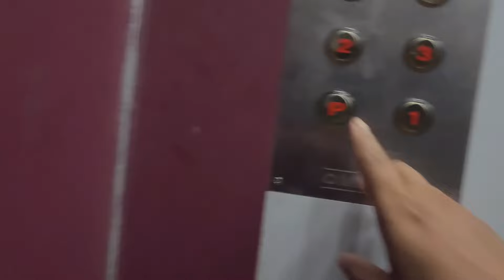आज तळजाई दर्शन ।Mukta Kadam | नवरात्री स्पेशल Pune Darshan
today I visited the site Tekdi at Pune. This is Navratri special log of Marathi Milegi Mukta
#￼muktakadam

marathi vlog,
marathi vlogger,
marathi blog,
marathi vlog video,
marathi vlog navra bayko,
marathi blogging ideas,
marathi blogger,
marathi vlog couple,
एक vlogs,
एक ब्लॉक वीडियो,
एक दिवस अचानक,
aai चैनल,
aamhi 2 java,
ms jadhav vlogs,
marathi vlog hot,
marathi vlog in america,
marathi vlog dipali,
marathi vlog village,
marathi vlog bob and komal,
marathi vlog pune,
marathi vlog travel,
ई मराठी,
ई मित्र,
ई बाता,
और बुद्धदेव,
और बद्री देव,
और बुध देव,
मराठी गाना वीडियो एचडी,
मराठी एबीसीडी वीडियो,
मराठी वीडियो एल्बम,
मराठी एक्टर वीडियो,
अ आई,
एस3के ब्लॉग,
टिकुजीनी वाडी,
गुलकि जोशी,
मराठी वीडियो अच्छी अच्छी,
ओ वी,
ओ भंडारी,
मराठी उखाणे वीडियो,
मराठी आरती वीडियो,
मराठी वीडियो आदिवासी गाने,
मराठी वीडियो गाना आर्केस्ट्रा,
मराठी वीडियो आर्केस्ट्रा,
मराठी ओपन वीडियो सॉन्ग,
मराठी ब्लॉग,
टव9 मराठी,
मराठी इंस्टा वीडियो,
मराठी वीडियो इंस्टाग्राम,
मराठी ऑडियो वीडियो,
मराठी ऑल वीडियो,
ऑनलाइन मराठी,
only मराठी,
क ख मराठी,
काकी,
काय करतो,
काका की मराठी,
ऋषिकेश ब्लॉक,
ऋषि ब्लॉक,
ऋषिकेश 18,
ऋषिकेश टूर,
मराठी वीडियो कॉमेडी,
मराठी के वीडियो,
मराठी कॉमेडी वीडियो में,
मराठी कॉमेडी वीडियो पिक्चर,
मराठी कीर्तन वीडियो,
मराठी कॉमेडी वीडियो टिक टॉक,
मराठी कार्टून वीडियो में,
मराठी कविता वीडियो,
मराठी का वीडियो गाना,
मराठी कॉमेडी वीडियो मूवी,
मराठी वीडियो गाने नवीन,
मराठी वीडियो गाने डीजे,
मराठी गोष्टी वीडियो,
मराठी गाने वीडियो सोंग्स,
मराठी वीडियो गाने,
मराठी वीडियो गाने दादा कोंडके,
मराठी वीडियो गाना चाहिए,
मराठी गाणी वीडियो सॉन्ग,
मराठी वीडियो गाने न्यू,
मराठी वीडियो गाना दिखाओ,
satvika's world पणती गप्पा marathi vlog,
ख ग,
खाऊ,
खार,
खारिया दिखाइए,
मराठी वीडियो घाघरा,
इयत्ता पहिली,
इयत्ता पहिली अभ्यासक्रम,
अननस,
घरगुती गोष्टी,
मनी मराठी वीडियो चाहिए,
मराठी चित्रपट वीडियो गाने,
मराठीचे वीडियो,
मराठी गाना वीडियो चाहिए,
मराठी चित्रपट वीडियो सॉन्ग,
मराठी वीडियो चैनल,
मराठी चित्रपट वीडियो में,
मराठी कॉमेडी वीडियो चाहिए,
मराठी चुटकुले वीडियो में,
मराठी ब्लॉग चैनल,
अंकिता भावसार,
अंकिता ब्लॉक,
अंकिता भावसार वीडियो,
अंकिता mastram ब्लॉक,
च लग्न,
om shikhar vlogs,
तीकले,
त्रास,
मराठी जोक वीडियो,
मराठी vlog मी जात आहे सासरी,
जीवन कदम vlog,
जोशी कुटुंब,
जीवन कदम,
डिंपल किचन ब्लॉक,
डॉ कुलकर्णी,
डुबुक वड्याची रेसिपी,
ञ चे शब्द,

भारतीय ब्लॉग,
मराठी वीडियो में,
मराठी मालिका वीडियो,
मराठी वीडियो मूवी,
मराठी वीडियो डीजे में,
मराठी गाने वीडियो में डीजे सॉन्ग,
मराठी मेकअप वीडियो,
मराठी मुलीचे वीडियो,
मराठी गाने वीडियो मूवी,
मराठी बाराखडी वीडियो,
मराठी बातमी वीडियो,
मराठी बताइए वीडियो में,
मराठी गाना बेवफाई वीडियो,
मराठी कॉमेडी वीडियो बताइए,
मराठी बेवफा वीडियो सॉन्ग,
मराठी गाना वीडियो बताइए,
मराठी बालगीते वीडियो,
मराठी वीडियो रिंगटोन,
मराठी रेसिपी वीडियो,
मराठी वीडियो रुमाल,
मराठी रामायण वीडियो,
मराठी वीडियो राजस्थानी सॉन्ग,
मराठी रोमांटिक वीडियो गाने,
मराठी रसिया वीडियो,
योगेश जोशी,
या टोपीखाली ददलय काय,
यूट्यूब माऊली,
मराठी वीडियो यूट्यूब,
रक्षाबंधन blog marathi,
मराठी लग्नाची वीडियो,
मराठी लोकगीत वीडियो,
मराठी लाइव वीडियो,
मराठी वीडियो लव स्टोरी,
मराठी लगना वीडियो,
मराठी वीडियो बिहार,
मराठी लग्न वीडियो,
मराठी लोकगीत वीडियो में,
मराठी वीडियो लव,
मराठी लावणी वीडियो dj,
मराठी वेडिंग वीडियो,
मराठी वाला वीडियो गाना,
मराठी वीडियो शादी वाला,
मराठी व्हाट्सएप वीडियो,
मराठी ब्लॉग व्हिडिओ,
वैभव जोशी,
marathi वैद्य,
मराठी वीडियो सोंग्स,
मराठी वीडियो सॉन्ग डीजे,
मराठी वीडियो सॉन्ग,
मराठी सीरियल वीडियो,
मराठी वीडियो स्टेटस,
मराठी लावणी वीडियो सॉन्ग,
मराठी वीडियो सॉन्ग न्यू,
मराठी वीडियो सॉन्ग 2023,
मराठी संगीत वीडियो,
मराठी शॉर्ट्स वीडियो,
मराठी शिवा वीडियो,
मराठी शिवाजी वीडियो,
मराठी वीडियो शायरी,
मनी मराठी वीडियो शादी वाला,
स ब्लॉक,
सुकमनजे काय आसते,
क्रीडा,
क्षण,
मारते पणती गप्पा marathi vlog satvik's world,
ज्ञाने,
ज्ञान यज्ञ चैनल,
15 august marathi vlog,
1st vlog marathi,
1st vlog in youtube marathi,
my 1st vlog marathi,
10th result vlog marathi,
त्र,
त्र चे शब्द,
तृ,
kedarnath vlog 2023 marathi,
marathi holi vlog 2023,
marathi vlog 2023,
my first vlog 2023 marathi,
konkan vlog marathi 2023,
marathi vlog 2008,
my first vlog in marathi 2022,
ganpati vlog 2023 marathi,
goa vlog 2023 marathi,
raksha bandhan vlog 2023 marathi,
मराठी वीडियो 2023,
मनी मराठी वीडियो 2023,
मनी मराठी वीडियो 2023 के,
kedarnath marathi vlog 2023,
मराठी वीडियो 2023 के,
वाटचाल मराठी ब्लॉग 53 17,
top 5 marathi vlogger,
marathi vlog 98,
marathi vlog 92,
मनी मराठी वीडियो होली वाला